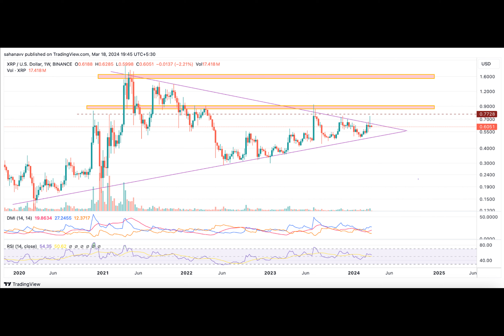This Could be a Decisive Week for These Altcoins: Will They Make it or Break it?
Ever wonder which cryptocurrencies might be worth considering during March 2024? Let's dive into two interesting possibilities: Ripple and Litecoin.